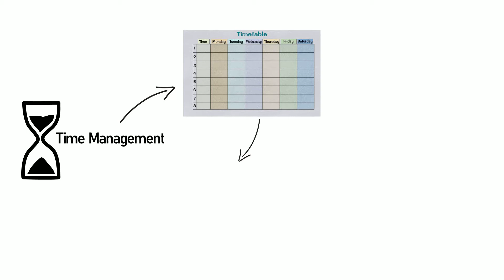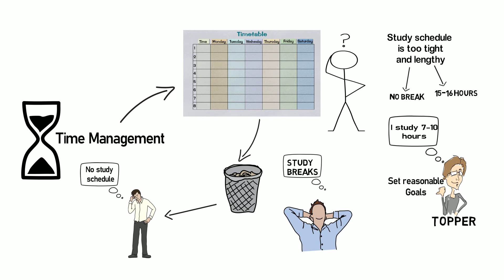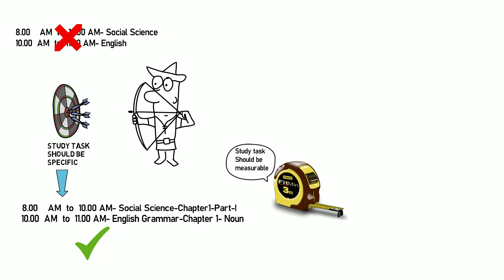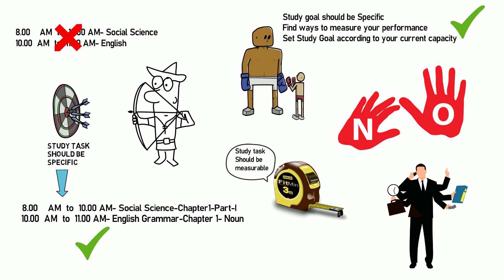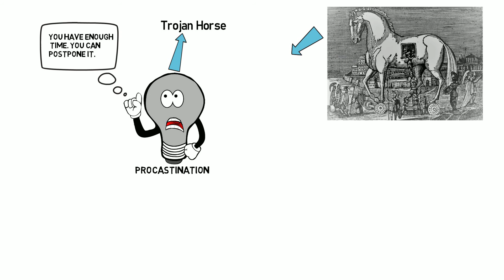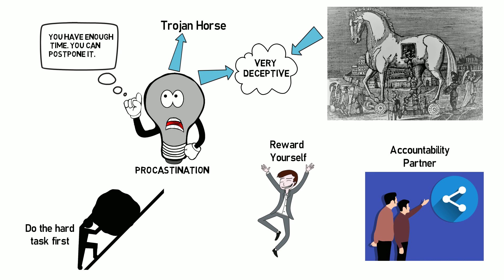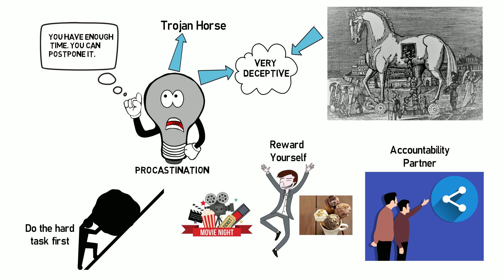Effective Study Habits (Time Management): Part 3 English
Time management is the key to success for students. In this video, effective strategies for managing time has been discussed. Students are advised on how to create an effective study schedule/timetable for study, and ways to effectively follow the study schedule.
Connect to me on Facebook if you need more information.